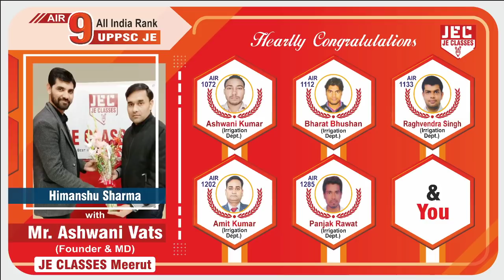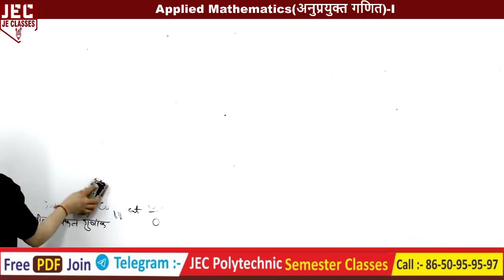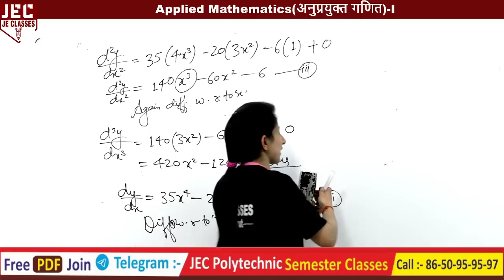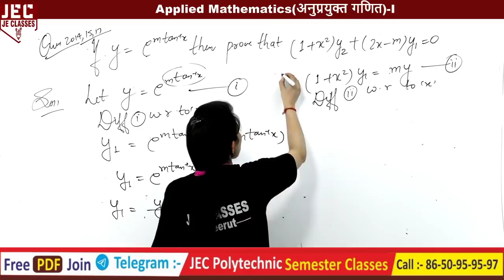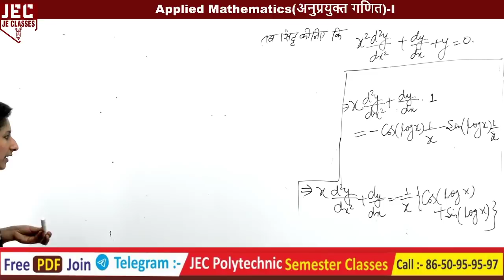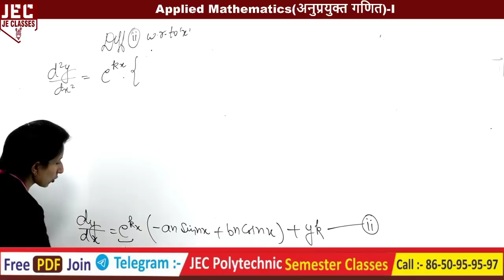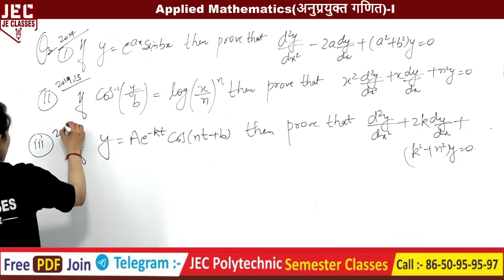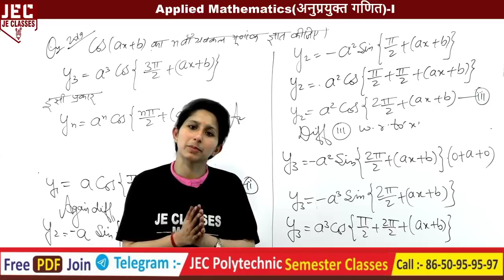#70 Polytechnic First Semester Math || Chapter 17 || Successive उत्तरोत्तर अवकलन ||JE CLASSES Meerut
प्रिय विद्यार्थियों,
🏆 Free Prize Distribution Registration Form भरने के लिए निचे दिए गए नीले लिंक पर क्लिक करें

इस वीडियो में पॉलिटेक्निक \ डिप्लोमा के 1st सेमेस्टर में Applied Mathematics-I (अनप्रयुक्त गणित) के Chapter-17  उत्तरोत्तर अवकलन  (Successive ) के Topics को बहुत आसानी से समझाया गया हैं, आप सभी इस रोचक क्लास को Last तक जरूर देखे एवं अपने सभी मित्रो को ज्यादा से ज्यादा शेयर करे, जिससे अपने पॉलिटेक्निक \ डिप्लोमा परिवार के सभी साथी इन निशुल्क(फ्री) चलने वाली क्लास का फायदा ले सके।

xxxxxxxxxxxxxxxxxxxxxxxxxxxxxxxxxxxxxxxxxxxxxxxxxxxxxxxxxxxxxxxxxxxxxxxxxxxxxxxxxxxxxxxxxxxx

xxxxxxxxxxxxxxxxxxxxxxxxxxxxxxxxxxxxxxxxxxxxxxxxxxxxxxxxxxxxxxxxxxxxxxxxxxxxxxxx

                                  🔥🔥🔥🔥🔥 ब्रह्मास्त्र Batch 💥💥💥💥💥

🟡🟡🟡🟡🟡 1st Semester 🟡🟡🟡🟡🟡

🔴🔴🔴🔴 3rd Semester (Electrical Engineering) 🔴🔴🔴🔴

🔴🔴🔴🔴 3rd Semester (Electronics Engineering & Computer Science Engineering) 🔴🔴🔴🔴

🔴🔴🔴🔴 3rd & 4th Semester 🔴🔴🔴🔴

xxxxxxxxxxxxxxxxxxxxxxxxxxxxxxxxxxxxxxxxxxxxxxxxxxxxxxxxxxxxxxxxxxxxxxxxxxxxxxxxxxxxxxxx

Support's-

xxxxxxxxxxxxxxxxxxxxxxxxxxxxxxxxxxxxxxxxxxxxxxxxxxxxxxxxxxxxxxxxxxxxxxxxxxxxxxxxxxxxxxxxxx